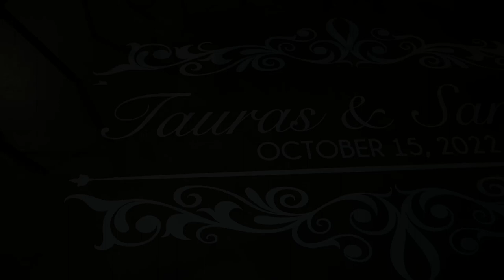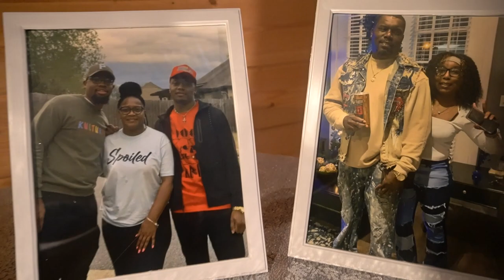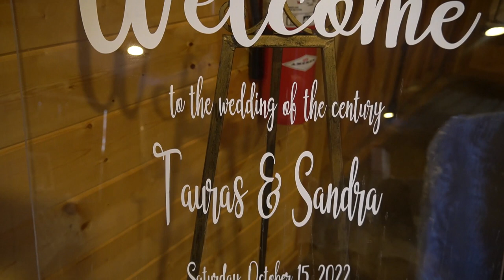Craig Smacks Harris presents Mr. & Mrs. Tauras & Sandra Gordon Wedding Ceremony (Oct 15th, 2022)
Introducing Mr. & Mrs. Tauras Gordon

Beautiful Wedding Ceremony
for a Beautiful Couple

Everything was Super Nice!

Sandra Byrd Gordon
to Capture Your Special Memories.

May God Continue to Bless You Guys!

Captured by: Smackz Attack
& Craig Smacks Harris/ids Entertainment